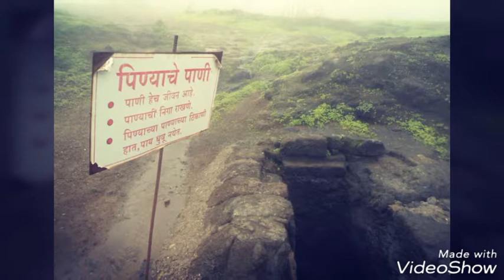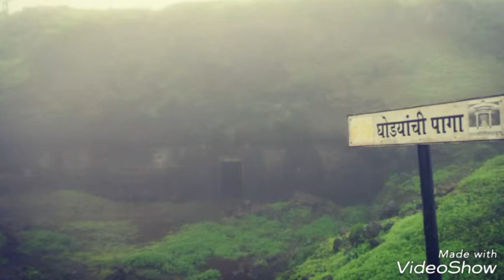Lohgad-Lonavala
सैर सह्याद्रीची...लोहगड ट्रेक २५ जून २०१७